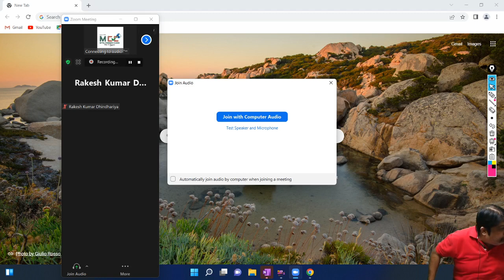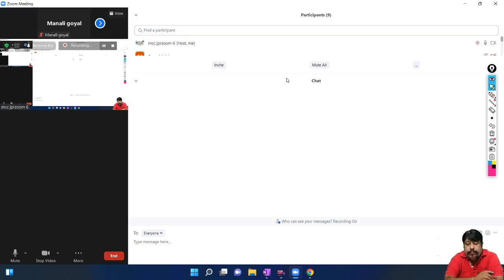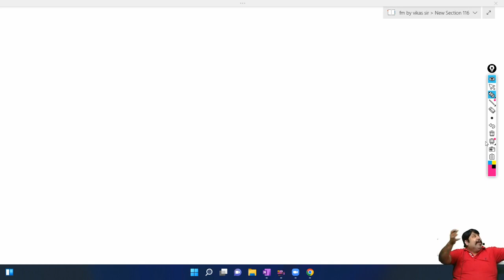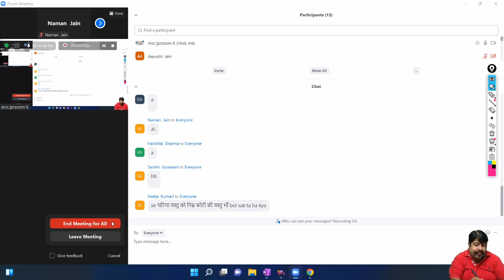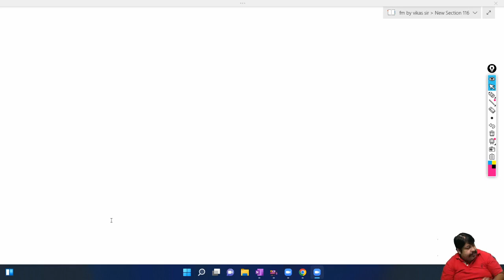(Lecture-59) Consolidation Demand 23-07-2022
ECO BY KHATRI SIR (GCF-6) NOV-22